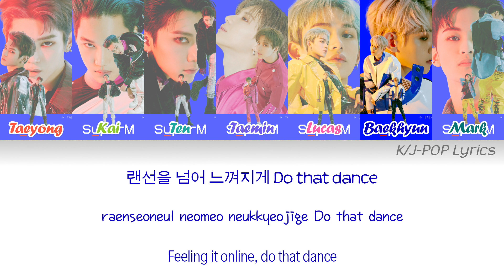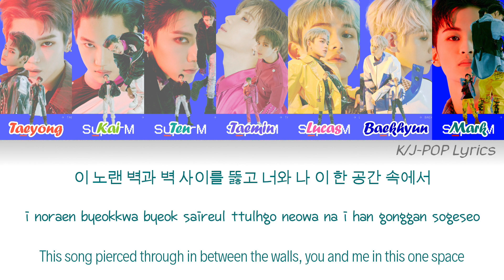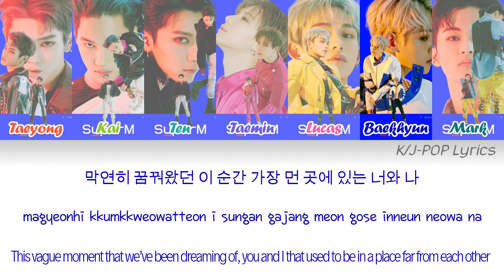SuperM (슈퍼엠) - Together At Home Colour Coded Lyrics (Han/Rom/Eng)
Members have been placed in a random order:

Taeyong - Orange
Kai - Lime
Ten - Teal
Taemin - Purple
Lucas - Pink
Baekhyun - Blue
Mark - Green